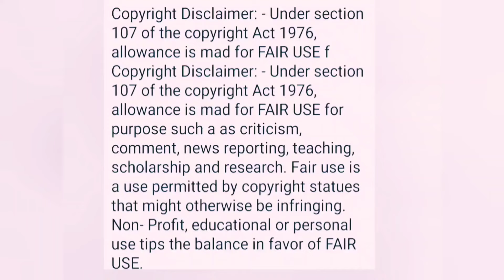@ariyanrumpa92রু*ম্পা*র স্বামীর মৃত্যুতে এত ধোঁয়াশা?কে দায়ী এই জন্য@SandipMitra12@TinaVlog10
‎@ariyanrumpa92 রু*ম্পা*র স্বামীর মৃত্যু নিয়ে এত কেন ধোঁয়াশা?কে দায়ী‎@ariyanrumpa92 @rumpavlog525@ariyanrumpa92

সব শেষ।কমিউনিটি পোস্ট ডিলিটের কারণ@SandipMitra12  @TinaVlog10 @MyVillageLifeSandip12
এভাবে শুরুতেই সব শেষ😭😭@SandipMitra12  @TinaVlog10  @MyVillageLifeSandip12
সন্দীপ গামলার ভাঙ্গনের নতুন তথ্য জানতে পারলাম 498A কেস তুলে নিচ্ছে?‎@SandipMitra12  ‎@TinaVlog10
টিনের প্রতিবেশী চাঞ্চল্যকর তথ্য দিল। সন্দ্বীপ কেমন ছেলে তা প্রকাশ করলো‎
tinavlogbengali newcontroversy homemakerchaitali tinavlogs tinacontroversy myvillagelifesandip myvillagelifetina tina tinasandeepcontroversy tinashortsএ বাবা টিন ছেলে নিয়ে এত বড় মিথ্যা কিকরে বলল‎
উফ!সন্দীপ আইনের এমন প্যাচ মারলো গামলা চিড়েচ্যাপ্টা হয়ে গেল/Just watch
হাতের নেলপলিশ সবটা প্রমাণ করে দিল। বাচ্চার ছোট্ট মা এখন কোথায় জানো।‎@SandipMitra12  ‎@TinaVlog10
মালদ্বীপ রিসোর্টের ভিডিও দেখতে চাও?সাউন্ড মিউট করে ভয়েসওভারের আসল কারণ‎
15ই জুন মা ছেলেকে পাচ্ছে।বাবা কিছুতেই পেরে উঠলো না মায়ের সাথে লড়াইয়ে‎
22শে মের টেনশন কমাতে ফোকলার সাথে মালদ্বীপ রিসোর্ট আর দক্ষিণেশ্বর মন্দির
টিন এমন স্বা
বাচ্চার মায়ের আত্মীয়ের কাছ থেকে চাঞ্চল্যকর
আনন্দ করো।22 তারিখ নয় তার আগে রায় বেরিয়ে গেল।বাচ্চার মায়ের হার
কৃশানু এখন হাসনাবাদে তার মায়ের কাছে পৌঁছে গেছে। কত সহজে মিথ্যের
ভয়ঙ্কর ষড়যন্ত্র।সন্দ্বীপের বাড়িতে হবে হামলা।জ্বলবে রাজমহল#newcontroversy
বাচ্চার মায়ের আত্মীয়ের কাছ থেকে চাঞ্চল্যকর তথ্য পেলাম। শুনেতো হতবাক@SandipMitra12
মন্দিরে ফোকলার বিয়ের ফটো কারা দেখতে চাও?ঘোনাবাড়ি নতুন করে সেজে উঠেছে‎
গুদীপ্ত সরকারের স্বীকারোক্তি আমার হাতে/সব নাটক‎
@NBVlogCdp দেবাশীষ কি লুকোচ্ছে?নিবেদিতার নিজের মুখে শোনো কেমন ট্রিটমেন্ট হয়েছে